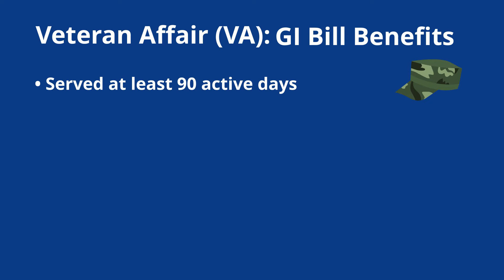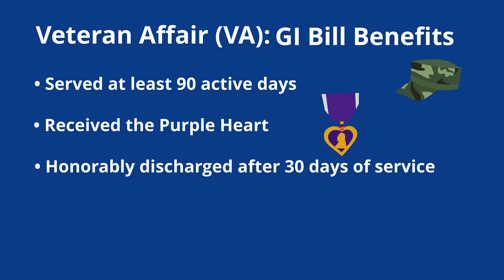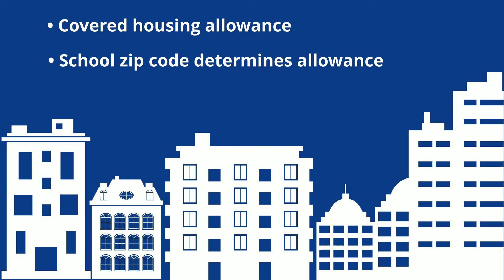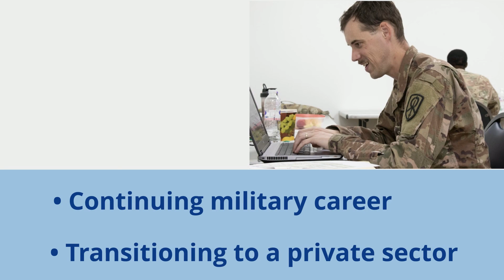5 Things to Know About GI Bill Benefits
The rising costs of higher education have plenty of people scrambling to afford college. But one of the major perks of being in the military is the access to reduced cost, or even free, education through the benefit of the GI bill.

The GI bill became policy in 1944 and continued modifications have made it even easier to access for service members and even their families. In fact, one of the leading reasons people join the service is to help afford the rising cost of college education. Whether you’re already serving, or just thinking about it, here are five things you should know about the GI Bill.